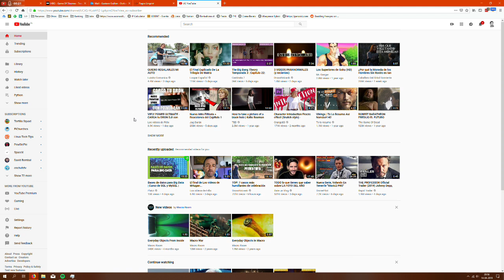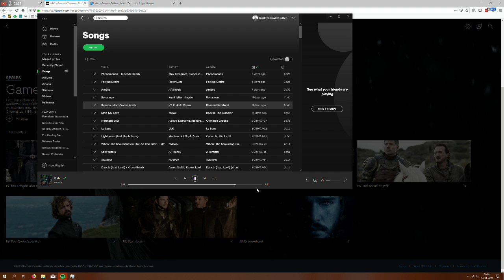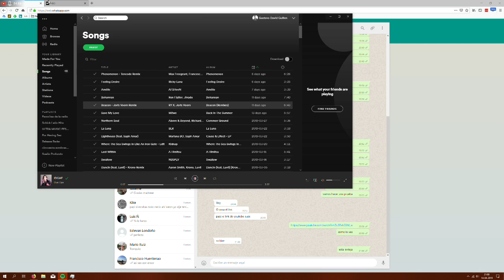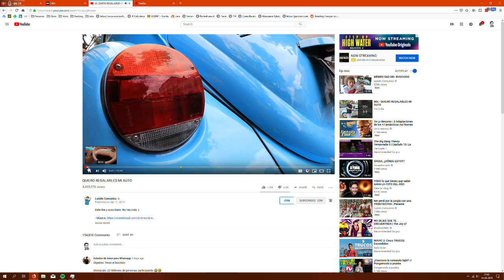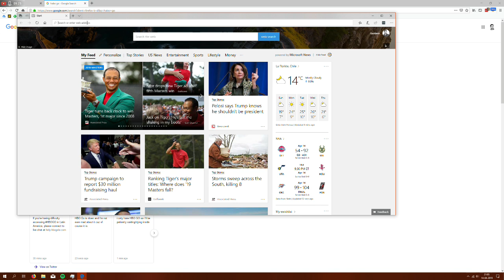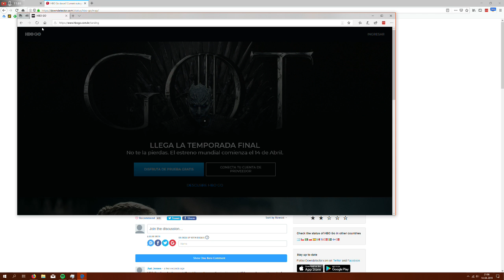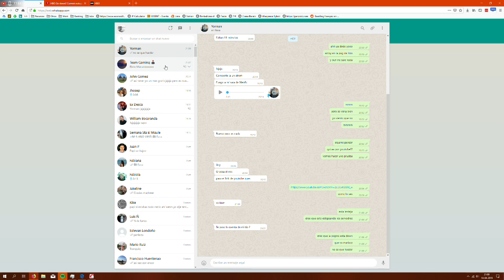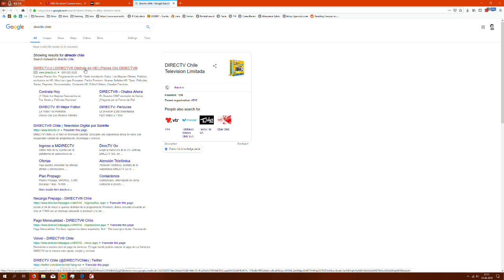Gustavo Guillen Live Stream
XXX | XXX | Streaming | gusdrawn | XXX
PC:
Gigabyte 990FX-UD5
AMD FX-8150 @ 4.6Ghz
16GB DDR3 Kingston @ 1600Mhz
512GB SSD Crucial / 2TB WD Black
AMD HD 7850 2GB